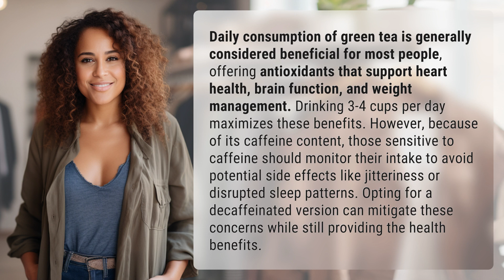Is daily consumption of green tea good for you?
Uncovering the Benefits of Green Tea: Drink Up for Better Health 👉 Green Tea Benefits 👉 Discover the numerous health benefits of daily green tea consumption, from supporting heart health and brain function to aiding in weight management. Learn how to maximize the benefits while avoiding potential side effects like jitteriness by opting for decaffeinated versions.

Laura S. Harris (2024, April 28.) Is daily consumption of green tea good for you?
    🌐 AskAbout.video